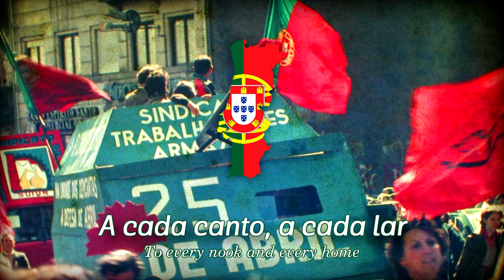Avante Camarada | Hymn of the Portuguese Communist Party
Happy 101st birthday to the PCP!